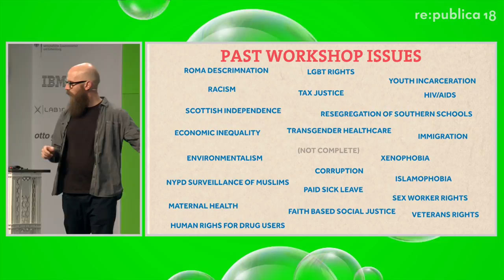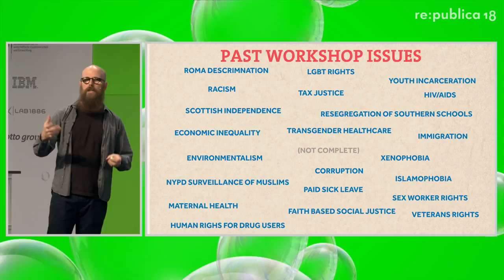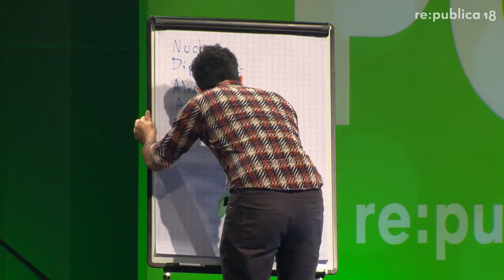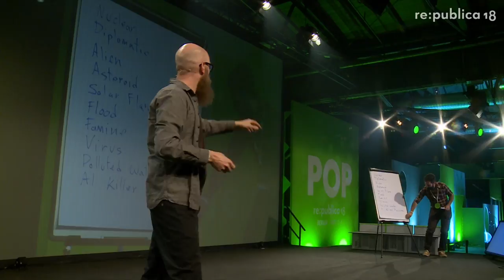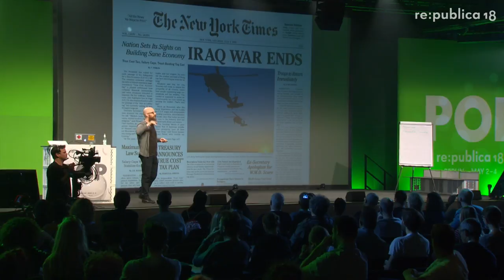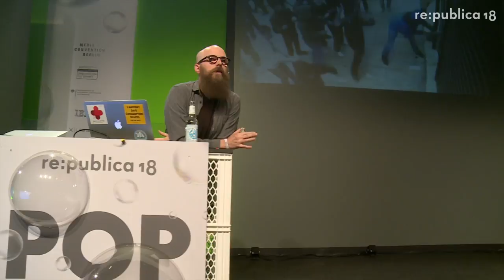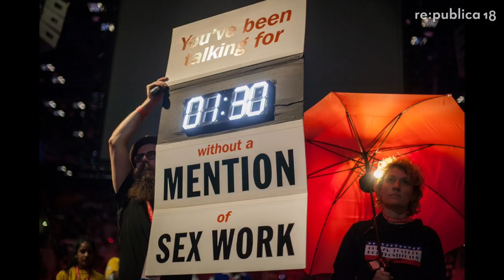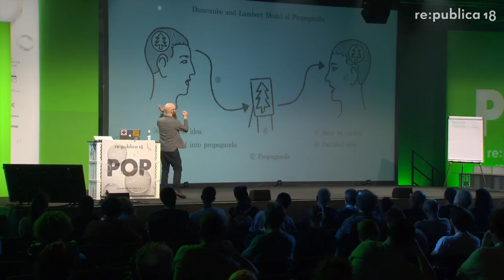re:publica 2018 – Steve Lambert: Building Fearless Futures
Envisioning utopia is naturally uncomfortable; it feels indulgent, a bit delusional, and ultimately impractical and unrealistic. It’s not. Fearlessly working toward radical success is required for meaningful progress.